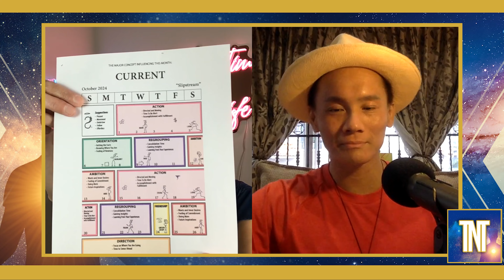Get INVOLVED now! Astrological and Energy Forecast for November 2024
TNT SpiritWorks and Chiron Yeng explore the astrological and La Familia Nuestra (LFN) energies for November 2024, reflecting on the previous month and discussing the significance of the keyword 'involve.'  They delve into the themes of Scorpio season, shadow work, and the emotional turbulence that may arise during this time, especially in light of the upcoming elections. The conversation emphasizes the importance of community connection and personal growth, encouraging listeners to engage with their shadows and contribute positively to the collective.

They explore the themes of personal purpose, the significance of living in the present moment, and the astrological energies influencing November. They discuss how to find meaning in everyday tasks, the importance of being open to change, and the role of legacy in our lives. The conversation also delves into the upcoming Mercury retrograde and its implications for reflection and review, emphasizing the need for clarity and truth in a world filled with distractions.

Season 5 Episode 9 of "Spiritual Enthusiasm" formerly known as "Enthusiastically Spiritual," hosted by Teresa and Tom Shantz.

💠Free short ReAwaken Series Videos and Free "You, Your Purpose, and Intuition" Booklet from the Wayshowers College

Supporting you through all of life's obstacles and challenges is "The Soul Quake Survival Guide: Reviving Your Connection to Spirit in Earth-Shaking Times." Purchase Teresa’s Book at:

Hello, we are Teresa n' Tom. We are highly trained, certified Spiritual Educators and Consultants, who help make spirituality practical.  We work spiritual awareness and sensitivity in all areas of our life.  You can also tap into your own Inner Guidance system on a daily basis, create a healthy balance between Thought and Feeling, and discover a stronger connection between you and your personal Spirit Guides through your Four Spiritual Gifts. Unlock ways to make the spiritual part of life practical.